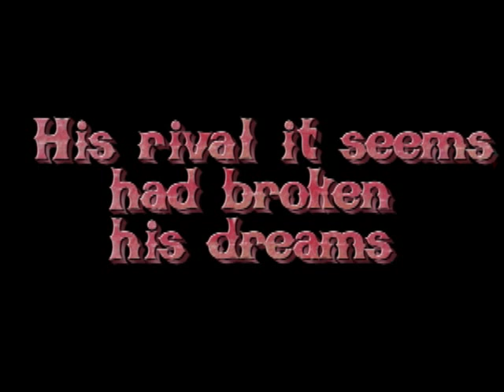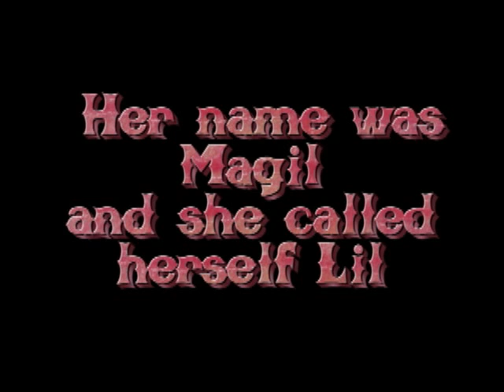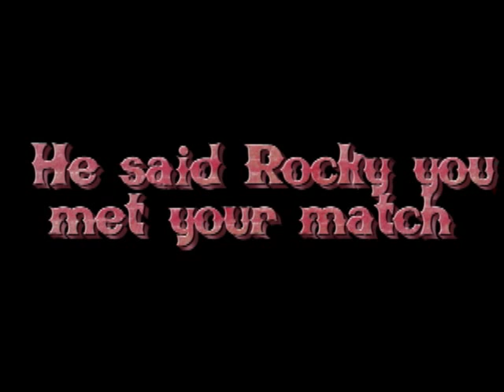The Beatles Rocky Raccoon with Lyrics Highest Quality Audio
"Rocky Raccoon" is a 1968 folk rock song by The Beatles from the double-disc album The Beatles (also known as The White Album). The song was primarily written by Paul McCartney, who was inspired while playing guitar with John Lennon and Donovan in India (where The Beatles had gone on a retreat).

The song, titled from the character's name, was originally "Rocky Sassoon", but McCartney changed it to Rocky Raccoon because he thought "it sounded more like a cowboy." Former 13th Floor Elevators' drummer Danny Thomas claims the name Rocky was inspired by Roky Erickson, the American rock band's then vocalist and guitarist. The Old West-style honky-tonk piano was played by producer George Martin.The lyrics describe a conflict over a love triangle.
During Take 8 of the song (featured on Anthology 3), Paul McCartney flubbed the line "stinking of gin," singing "sminking" instead. This caused him to laugh, exclaim "Sminking?!?", and make up the remaining lines in the song. In this take, McCartney sings that Rocky is from "a small town in Minnesota," rather than the album version's "black mountain hills of Dakota".
In Mojo magazine in October, 2008, McCartney acknowledged that the style of the song is a pastiche, saying, "I was basically spoofing the folksinger." Lennon attributed the song to Paul, saying "Couldn't you guess? Would I have gone to all that trouble about Gideon's Bible and all that stuff?"

Paul McCartney -- vocals, acoustic guitar
John Lennon -- backing vocals, harmonica, harmonium, 6-string bass
George Harrison -- backing vocal
Ringo Starr -- drums
George Martin -- honky-tonk piano
Personnel per Ian MacDonald

Richie Havens, Ramsey Lewis, Jack Johnson, Andrew Gold, James Blunt, Phish and Maureen McGovern have recorded cover versions of this song. Folk/Jazz artist Jessie Baylin covered the song on her 2009 concert tour. Steel Train have covered the song in the past. Phish covered the song as part of their 1994 Halloween musical costume, the Beatles' white album. Lena Horne (with Gábor Szabó) recorded a memorable version in 1969, which was subsequently re-released on several LP and CD compilations. Crowded House covered the song live as an intro to "Chocolate Cake". This performance was later released on their single "Instinct". A bizarre allusion to the song was made by TISM on their 1990 album "Hot Dogma". The song entitiled "While My Catarrh Gently Weeps" tells the story of the Rocky Raccoon from the perspective of the victim of an unacknowledged plagarist - "An imposter Rocky, diabolical, hell-sent, had pinched my spot,and with it fame and glory."

Now somewhere in the black mining hills of Dakota
There lived a young boy named Rocky Raccoon
And one day his woman ran off with another guy
Hit young Rocky in the eye Rocky didn't like that
He said I'm gonna get that boy
So one day he walked into town
Booked himself a room in the local saloon.

Rocky Raccoon checked into his room
Only to find Gideon's bible
Rocky had come equipped with a gun
To shoot off the legs of his rival
His rival it seems had broken his dreams
By stealing the girl of his fancy.
Her name was Magil and she called herself Lil
But everyone knew her as Nancy.
Now she and her man who called himself Dan
Were in the next room at the hoedown
Rocky burst in and grinning a grin
He said Danny boy this is a showdown
But Daniel was hot-he drew first and shot
And Rocky collapsed in the corner.

The doctor came in stinking of gin
And proceeded to lie on the table
He said Rocky you met your match
And Rocky said, Doc it's only a scratch
And I'll be better I'll be better doc as soon as I am able.

Now Rocky Raccoon he fell back in his room
Gideon checked out and he left it no doubt
To help with good Rocky's revival.